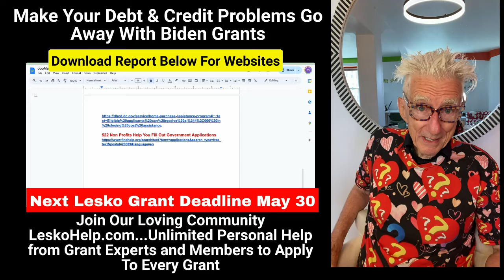Make Your Debt & Credit Problems Go Away With Biden Grants